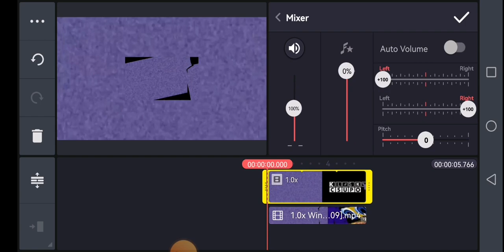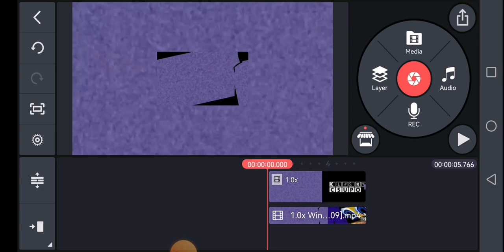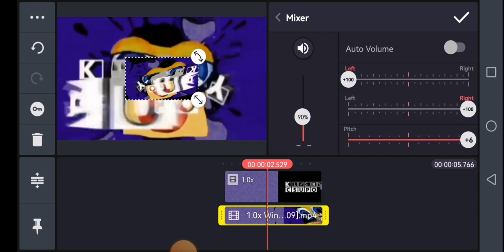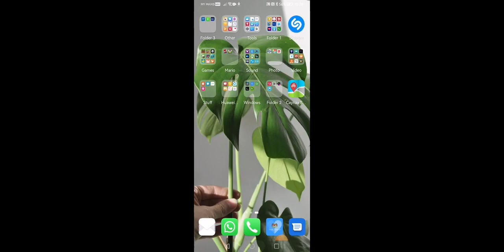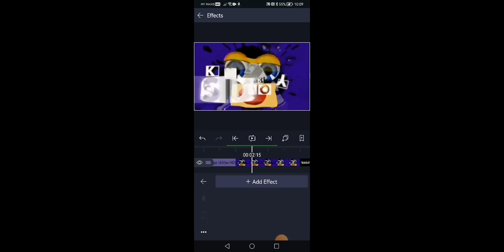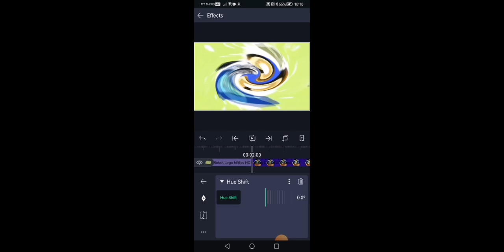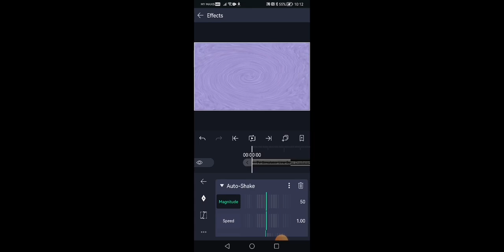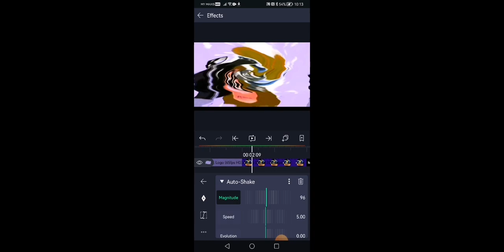How To Make Old School On Android {FINAL FIXED}